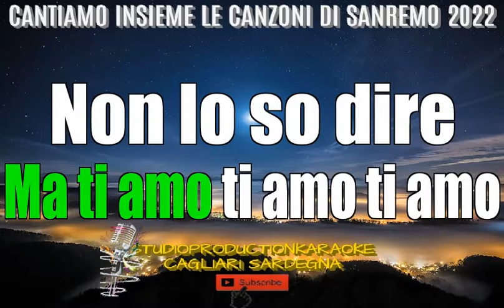Noemi Ti amo non lo so dire Sanremo 2022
IN ARRIVO LE BASI ORIGINALI DI SANREMO 2022